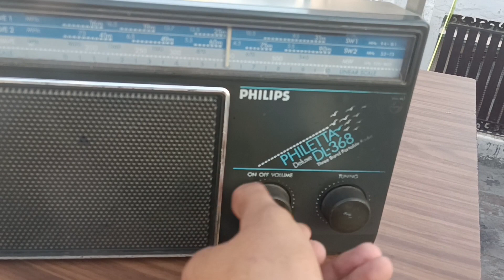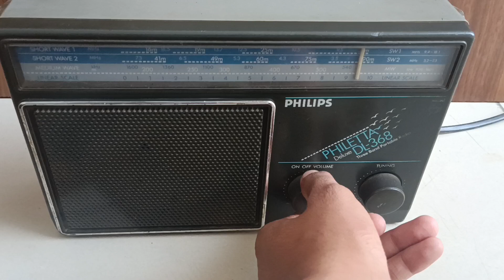PRICE 1500 (9310741161) PHILIPS PHILETTA 3 band Radio 📻